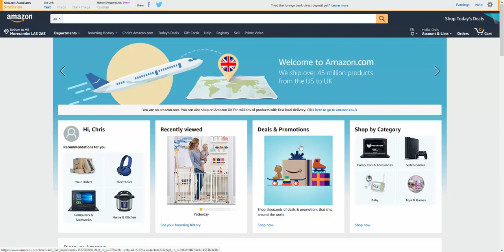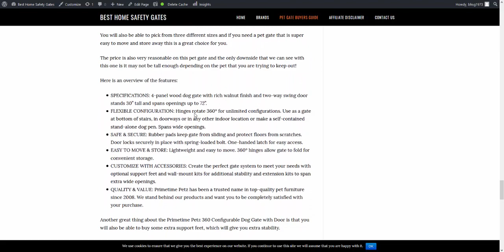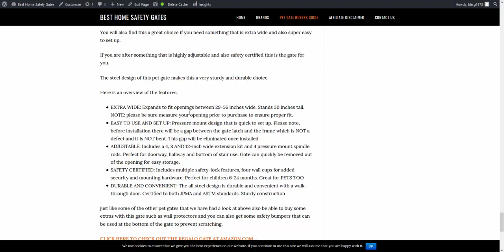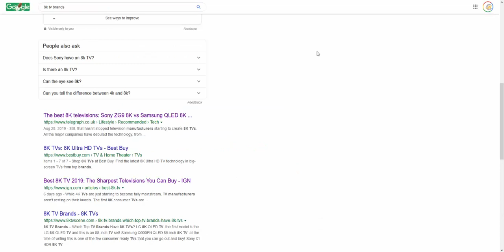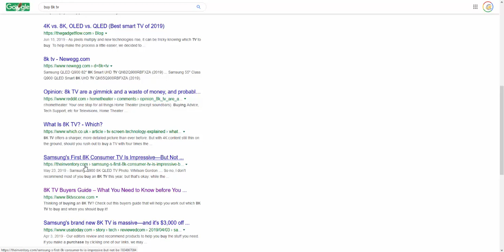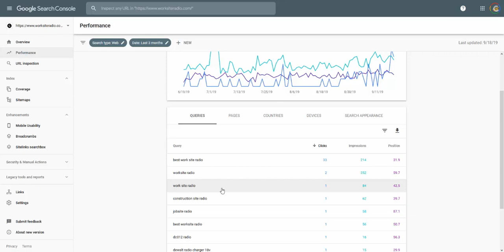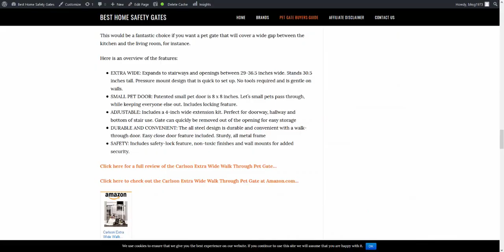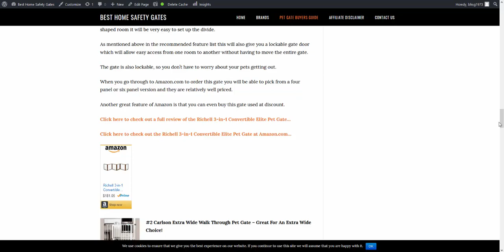7 Day Quickstart Preview - Showing Rankings And How To Get This Done Fast!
This video will give you a preview of the 7 day quickstart I have on the way this weekend.

I will show rankings, one of the sites I have built for others and the HUGE amount of content.

I also explain who this is for and how you can get moving fast.